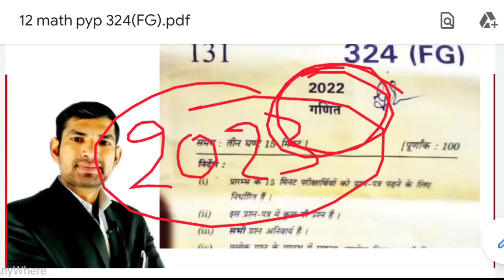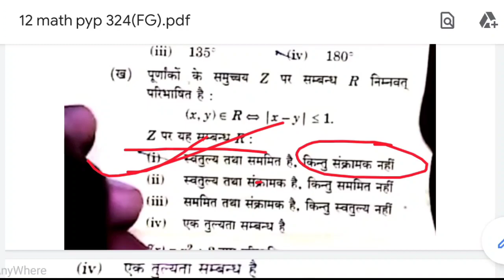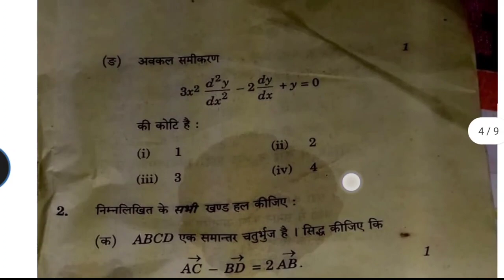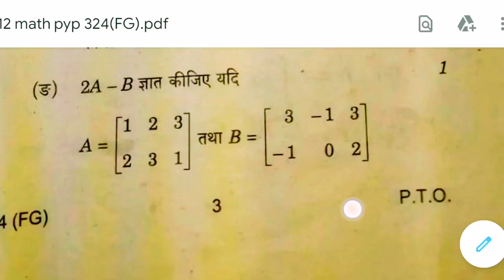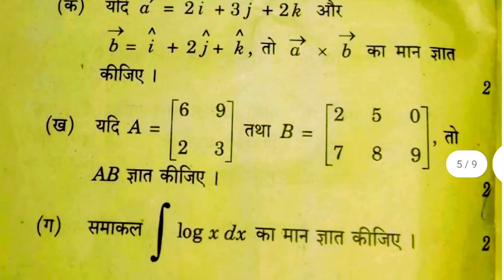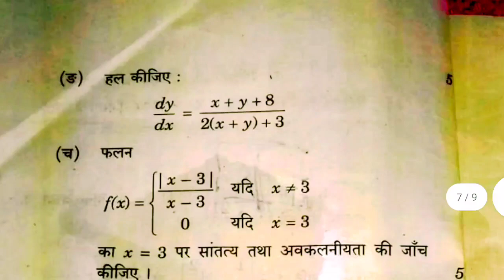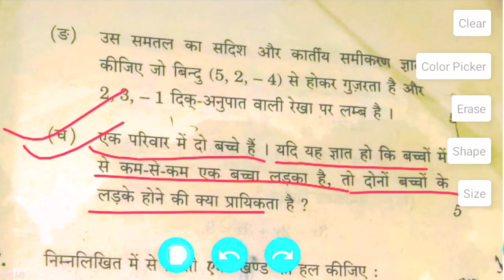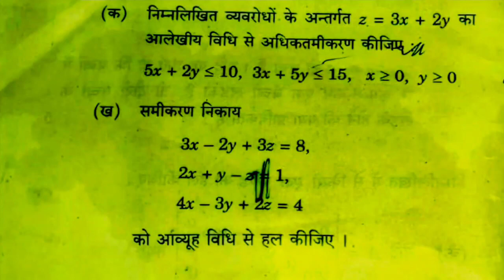MATH 12 Previous Year Paper | up board 12th math last year paper | 12 math 2022 paper set- 346 FG